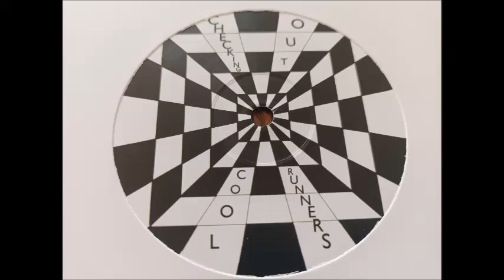COOL RUNNERS - CHECKING OUT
Funk Music Excellent 12"  Bonne écoute !